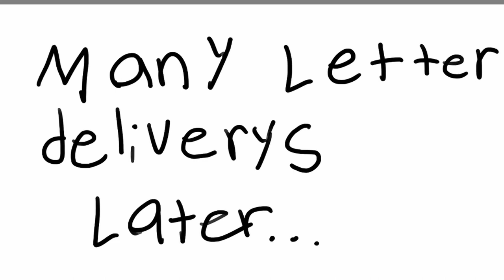A Very Crock Christmas!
Merry christmas guys! Here is a short christmas animation to make your Christmas Merry and bright! Also watch Corgo kids christmas video!